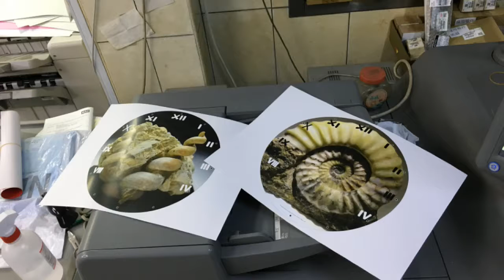DIY - Fossil Music Clock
Modify cartoon music clock to fossil Music clock.